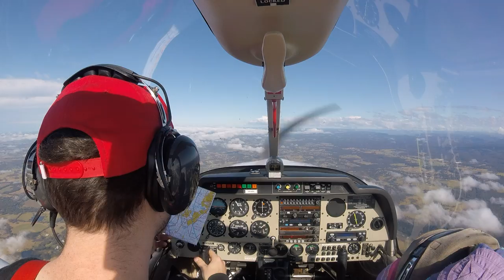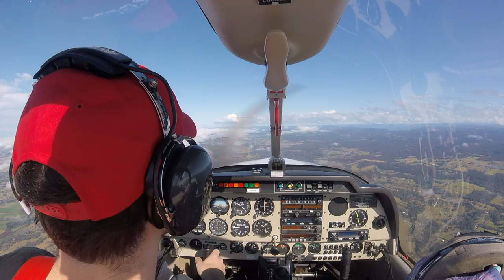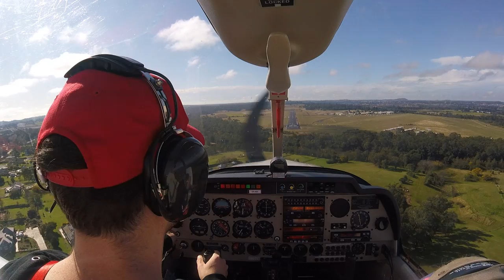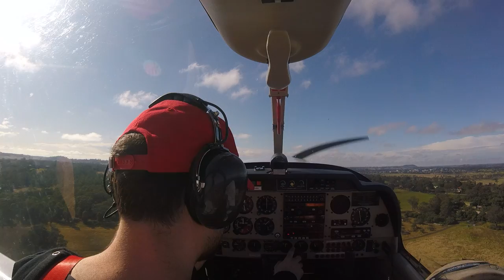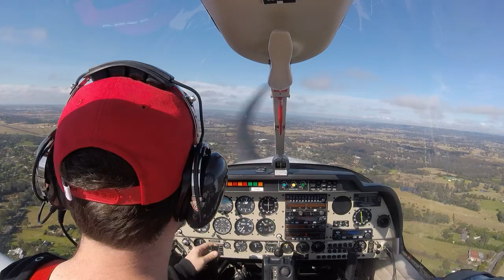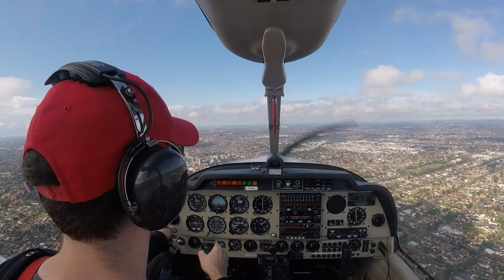2020-06-21: Camden circuits with Samantha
* Takeoff at 00:53
* Sam takes the controls at 10:40
* Roll at 19:24
* Roll at 19:58
* Inbound call to Camden (from Mayfield) at 23:00
* Joining base at 25:20
* Base turn at 29:04
* Base turn at 33:20
* Base turn at 37:40
* Base turn at 43:09
* Base turn at 46:35
* Base turn at 50:48
* Inbound call to Bankstown at 1:00:18
* Told I'd need special VFR clearance at 1:01:20
* Asked for report on the cloud at 1:03:42